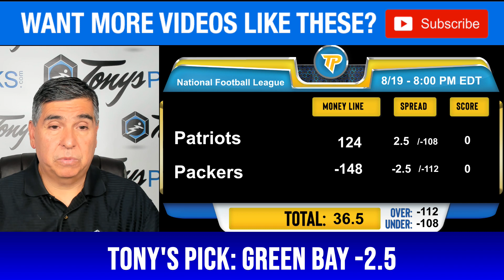New England Patriots vs. Green Bay Packers 8/19/2023 Pre Season Week 2 FREE NFL Picks on NFL Betting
8/19/2023 New England Patriots vs. Green Bay Packers Pre Season Week 2 FREE NFL Picks and Predictions on NFL Betting Tips for Today